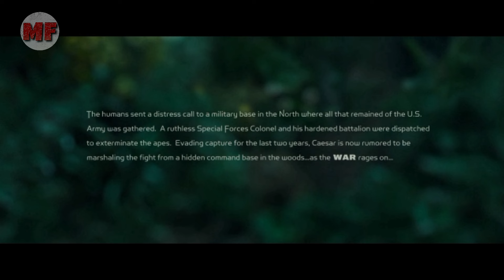PERANG MANUSIA MELAWAN KERA | The Planet of Apes Part III